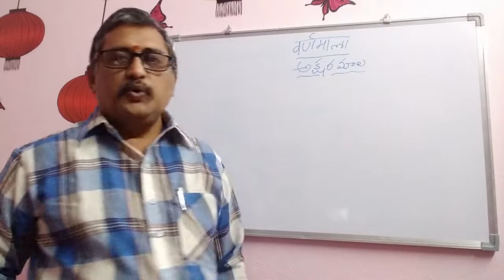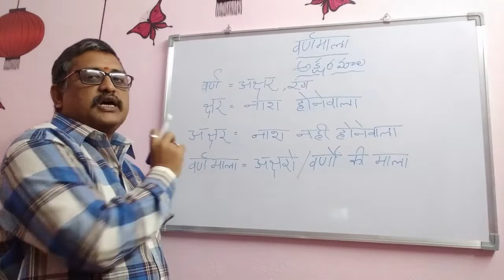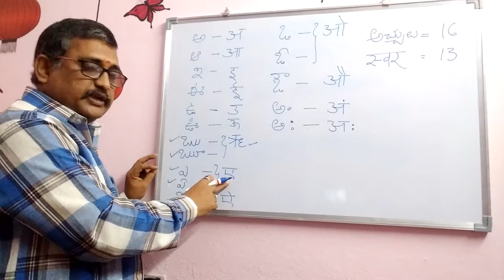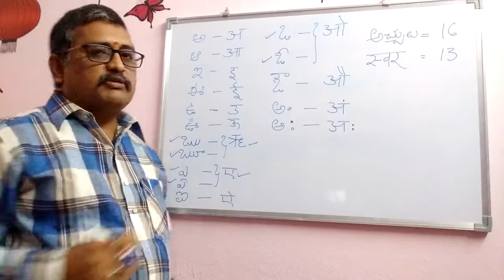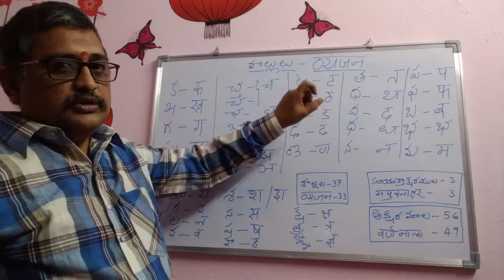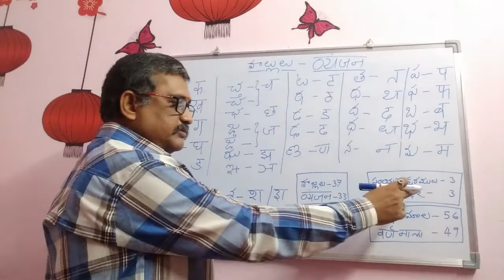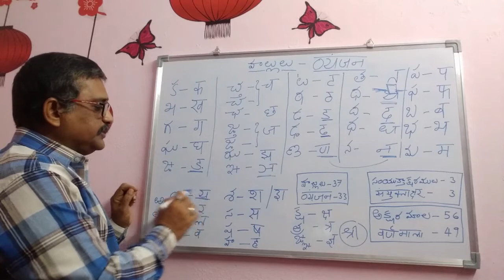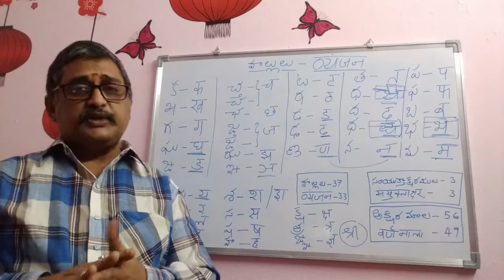Varnamala - వర్ణమాల - वर्णमाला || Spoken Hindi and Hindi Grammar for All competitive exams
హిందీ నేర్చుకోవడం ఇంత సులువుగా ఉంటుందా? హిందీ నేర్చుకోవాలి అంటే ఎక్కువ కష్టపడాలా?
ఈ ఛానల్ ద్వారా హిందీ రాయడం, చదవడం, మాట్లాడటం సులభంగా నేర్చుకోవచ్చు.

ఏ బాష నేర్చుకోవాలి అనుకున్నా అక్షరాలు వస్తేనే సులభం అవుతుంది. హిందీ నేర్చుకోవడానికి మొదటి అడుగు హిందీ అక్షరాలు నేర్చుకోవడం. హిందీ అక్షరాలను వర్ణమాల అంటారు.
ఈ వీడియోలో మనం వాటి తెలుసుకుందాం.

జ్ఞానం అందరిదీ. దానిని నలుగురికి పంచండి.

ఏమన్నా సందేహాలు సలహాలు ఉంటే కామెంట్ చేయండి